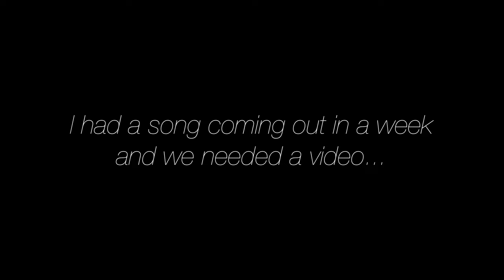Pat - Who Knows (Official Music Video)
Went to Poland for 24 hours with Chris and a go pro and this is what we filmed.

Stream Who Knows